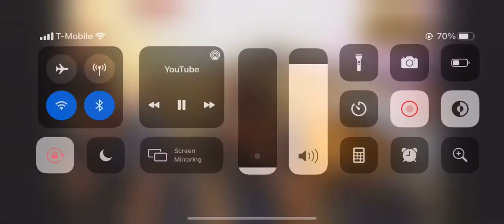Alonso Mendoza - El Certificado (En Vivo) | Pepe’s Office